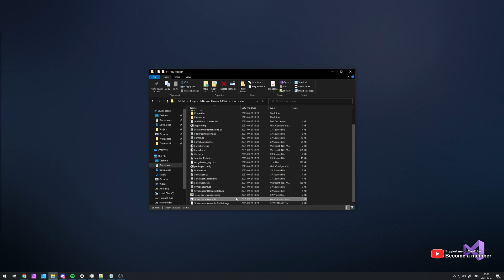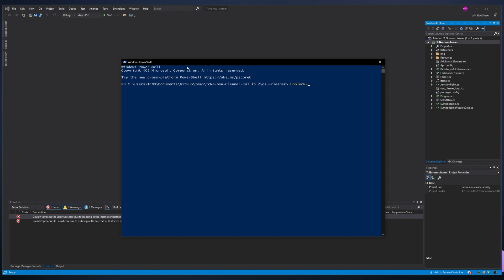Fix "Mark of the web" | Internet or Restricted Zone | Visual Studio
Downloaded a project from the internet or another source, and want to build or use it, but can't due to a "Mark of the web" error, or something about the file being from the Internet or a Restricted Zone? Well, this video shows you the simplest way to fix that.

Timestamps:
0:00 - Explanation
0:52 - Fix "Internet or Restricted zone" Mark of the web